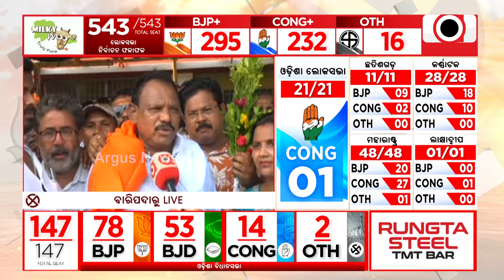ମୟୁରଭଞ୍ଜରେ ଚାଲିଛି ବିଜେପି ଟ୍ରେଣ୍ଡ । || Election2024Result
ମୟୁରଭଞ୍ଜରେ ଚାଲିଛି ବିଜେପି ଟ୍ରେଣ୍ଡ ।